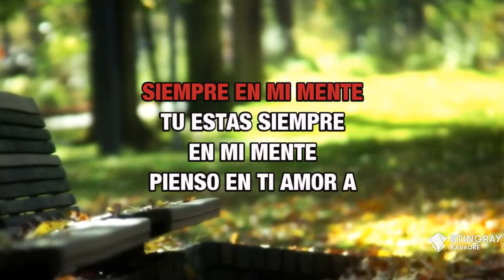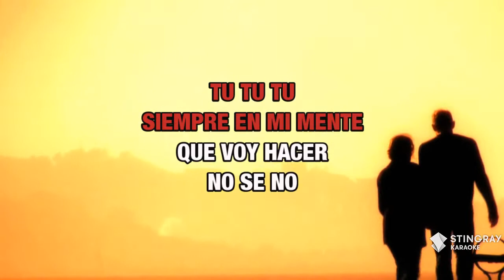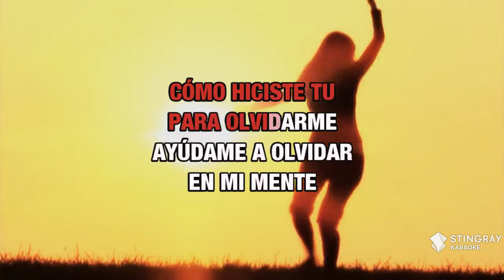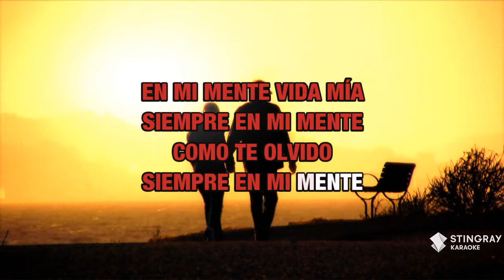Siempre En Mi Mente : Juan Gabriel | Karaoke with Lyrics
Sing Siempre En Mi Mente : Juan Gabriel wherever you go with the Stingray Karaoke mobile app.

Or build your own personal karaoke library by downloading an MP4 of Siempre En Mi Mente : Juan Gabriel from the Karaoke Store